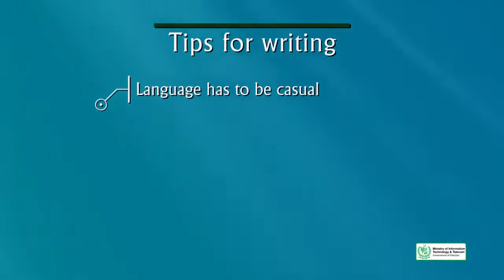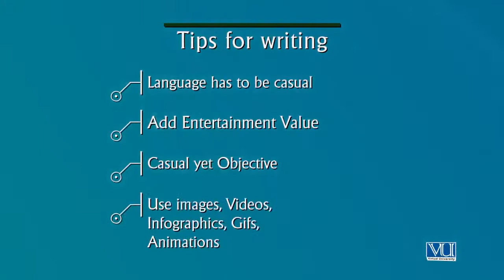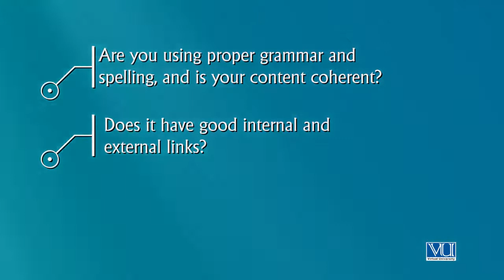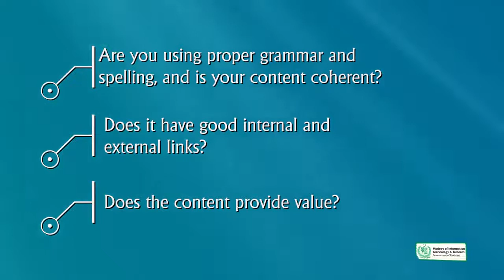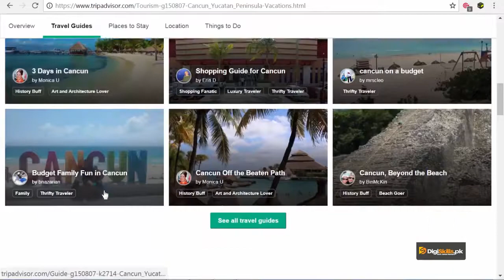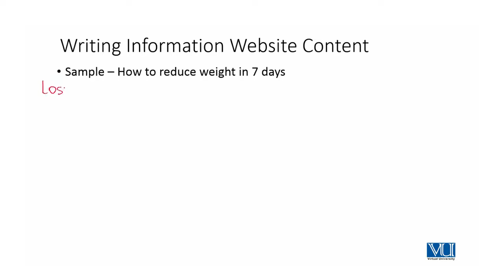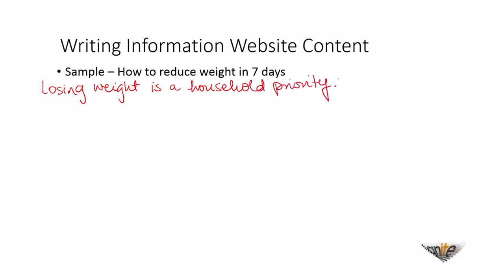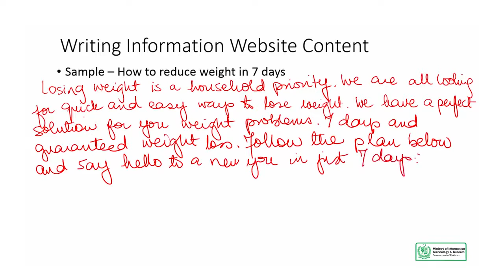Creative Writing in Urdu | Writing Information for Website Content